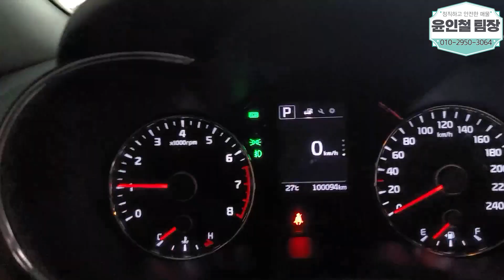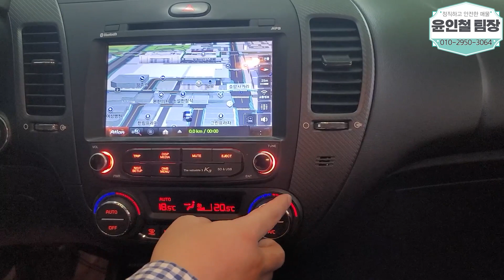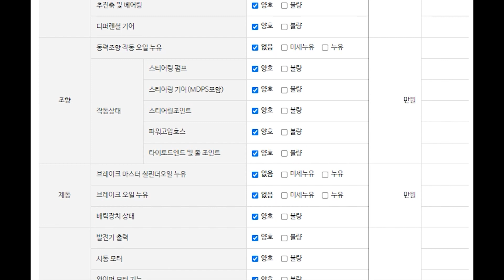(판매완료)이연식에 이가격?! 연비까지 좋은 더뉴K3 1,050만원!!!!(소중한인연감사합니다)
** 차량정보 **
차종:기아 더뉴k3 1.6GDI 프레스티지
색상:다크블루
추가옵션:전후방센서, 후방카메라, 네비게이션, 전자동메모리시트, 열선시트 등
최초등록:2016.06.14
주행거리: 100,072KM
사고유무:무사고
공인연비:13.2~19.1KM
용도이력:없음
판매가격:1,050만원

*24*상담문의 ! 안심구매 ! 여성의 힘 ! 보여드리겠습니다